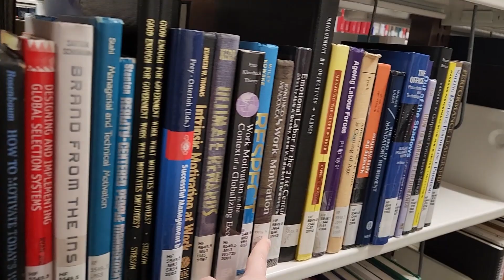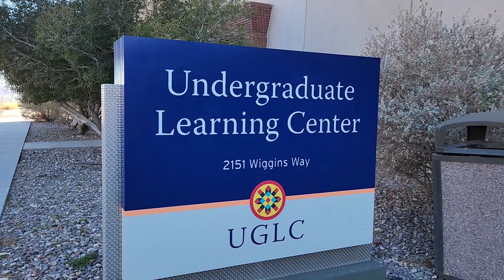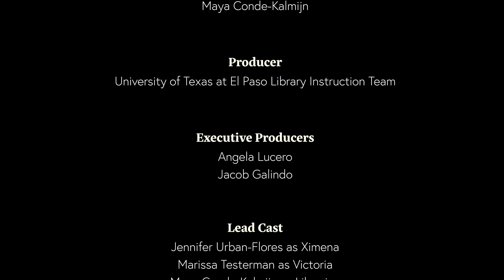Beyond the Stacks Fiction or Facts Episode 1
Follow the thrilling tale of The Last Minute Paper, as a young undergraduate student at UTEP learns to make the most of the chat service that the library has to offer.

Some portions of this video have been redacted.